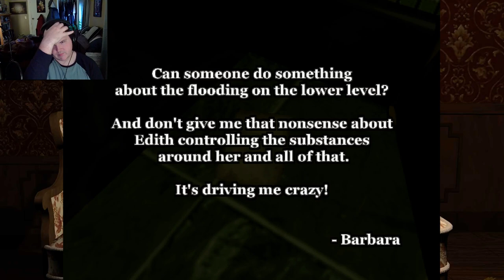Alisa-Part 2:Finding The Fish Key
I know nothing about Alisa. I was drawn to it from its PSOne art style and Resident Evil looking game play. So join me as I venture forward...into this madness...or should I saw...Dollhouse.

Alisa is a classic late-90s style horror-themed action adventure game set in a fantasy universe inspired on the 1920s. You play as an Elite Royal Agent called Alisa. While she is chasing a wanted criminal, she ends up in an old Victorian mansion.